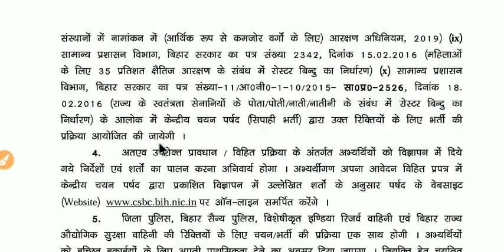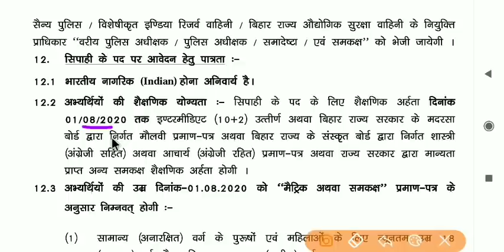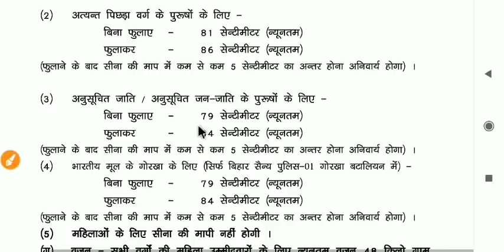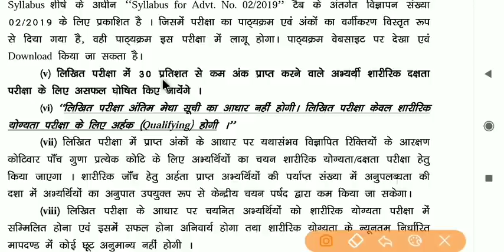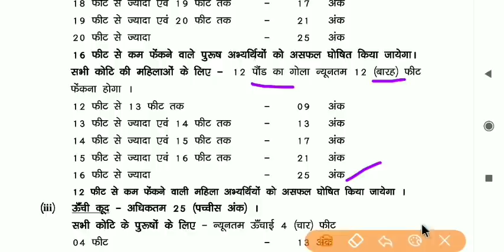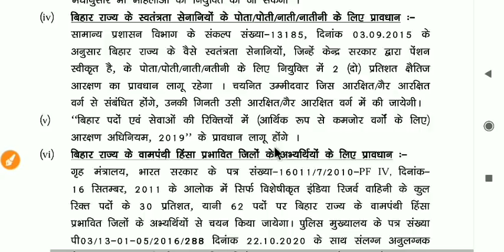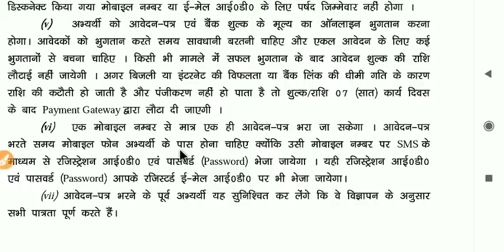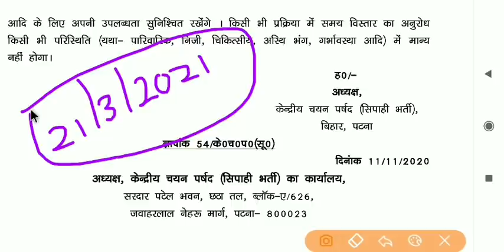बिहार पुलिस का वैकेंसी आ गया || Bihar Police Vacancy 2020 || Bihar Police new Vacancy 2020,syllabus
बिहार पुलिस का फॉर्म 13 नवंबर 2020 से भर सकते हैं
  👉ऑफिसियल नोटिस लिंक 👇👇

bihar police 2020 , bihar police
bihar police ka vacancy kab aayega
bihar police 2020 ka vacancy